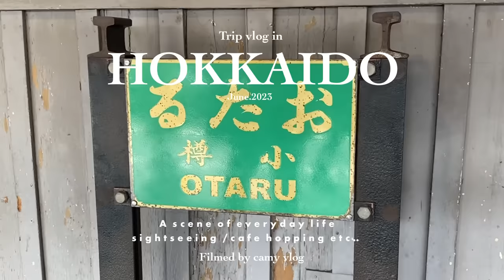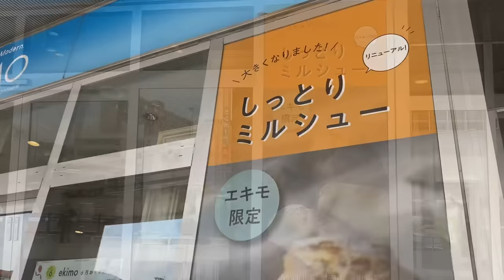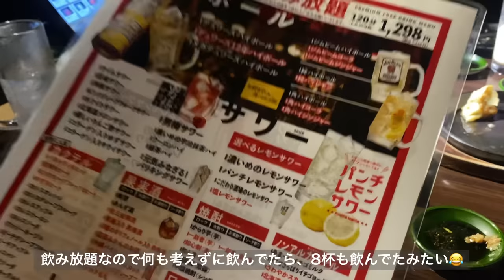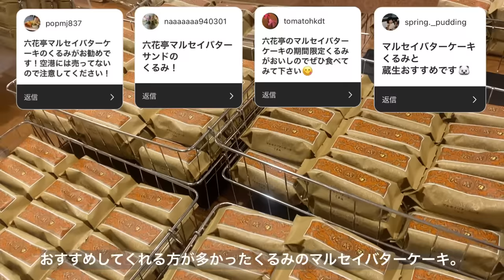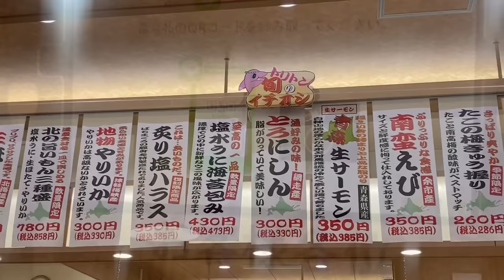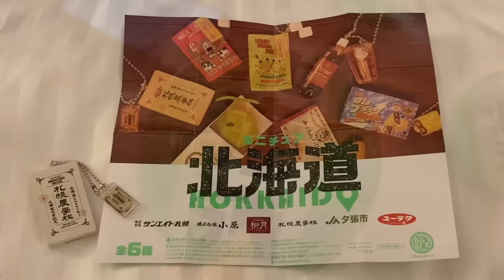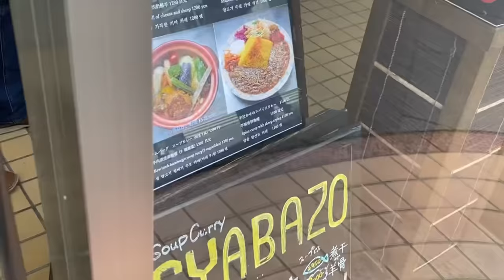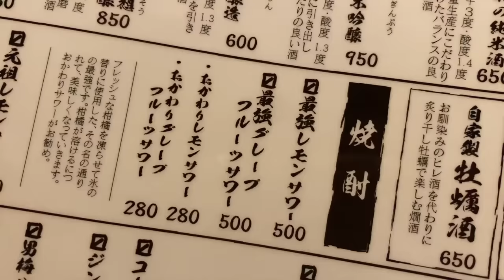［ Trip vlog ］疲れた心を癒す3泊4日北海道旅🥛🐄🍈|札幌•小樽グルメと観光|視聴者さんがおすすめしてくれたお土産etc..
○Camera:iPhone11pro

○Music
•Blossom / Ikson